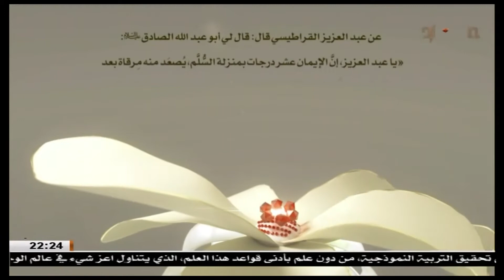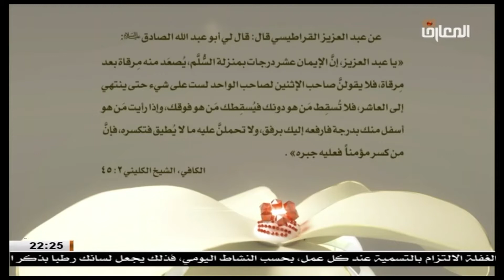السيد بلال وهبي / أداب النفوس 1– الأيمان والكفر